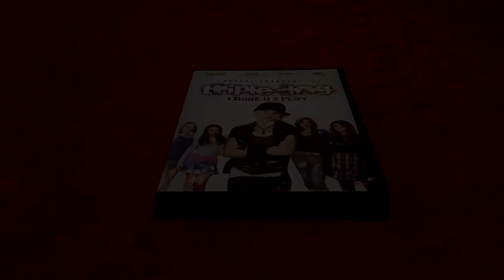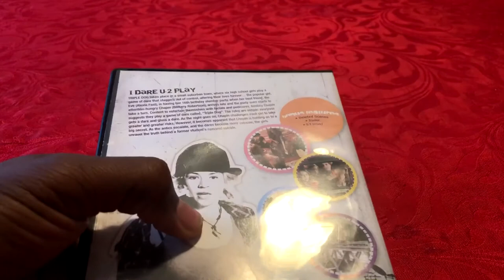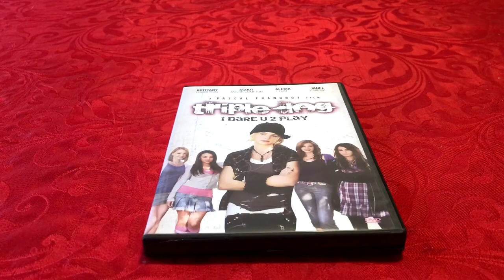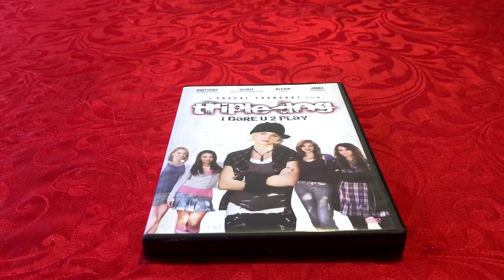Triple Dog (2009) [Movie Review]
Triple Dog is a thriller film that is directed by Pascal Franchot. It stars Brittany Robertson, Scout Taylor Compton, Alexia Fast, and Janel Parrish. This is pretty much my take on it.